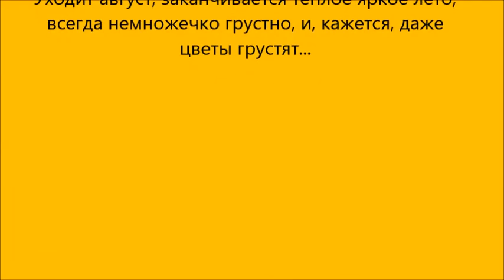Уходит лето Видеоролик В Орловой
Кончается август, мы снова прощаемся с летом, грустят цветы августа под песню Андрея Макаревича.